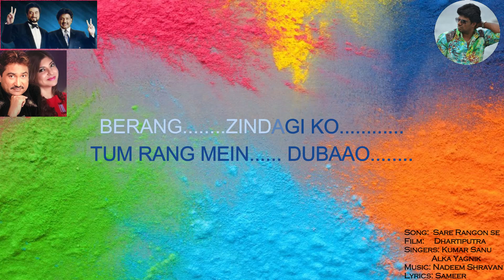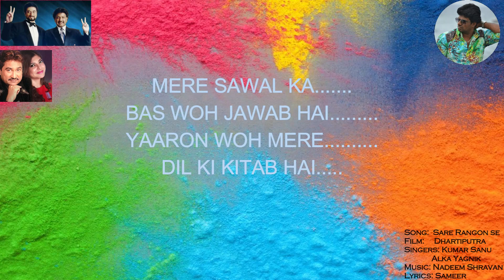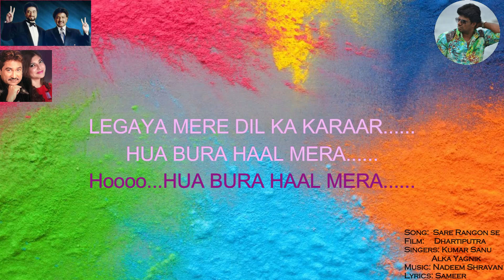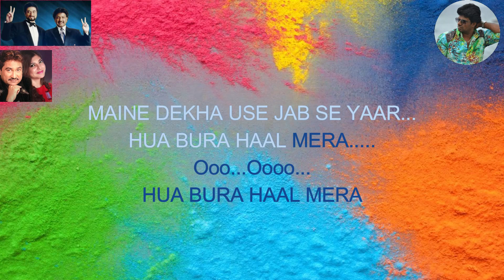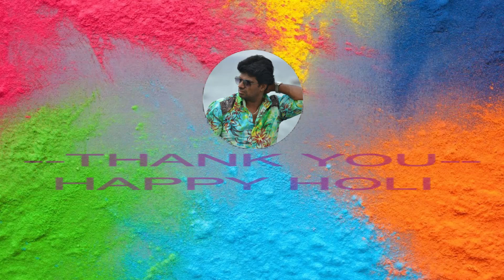SARE RANGON SE HAI KARAOKE | HOLI SONG | DHARTIPUTRA | ALAN JOHN | KARAOKE TRACK